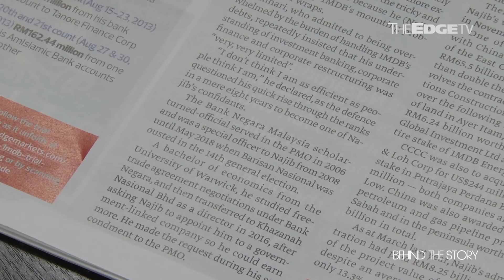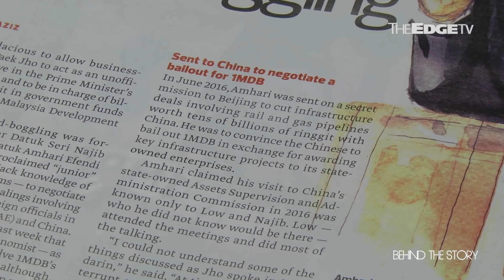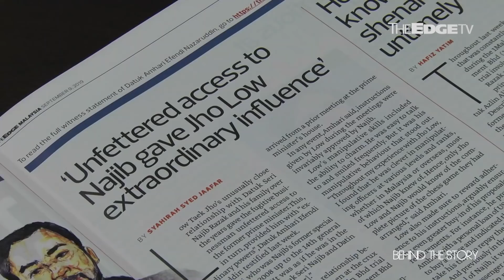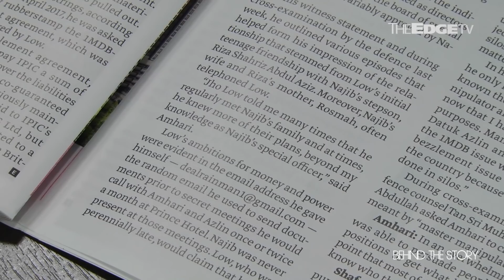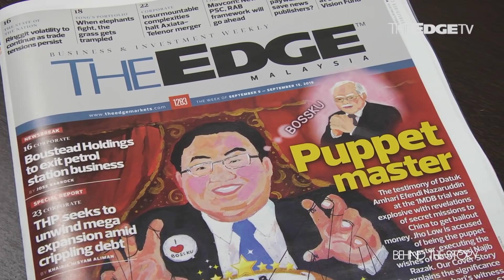BEHIND THE STORY: Who's the real Bossku?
Datuk Seri Najib Razak's former aide Datuk Amhari Efendi Nazaruddin made shocking claims related to 1MDB dealings, but who is he, and how did a junior officer climb the ranks to represent the government in secret missions to China? Details in this week’s edition of The Edge.